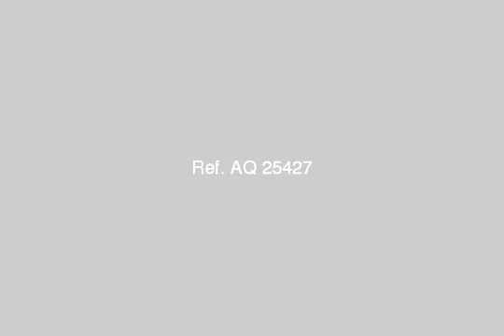LAND FARM for sale in Badr City Cairo - mlseg.com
LAND FARM for sale in Badr City Cairo ارض فيلات للبيع ببدر 633م بحريه علي الحزام مباشره مبني عليها البدروم والسور تطل علي جنينه كبيره جدا سعيد نصير - ارض فيلات للبع ببدر - Egypt Real Estate | Greater Cairo | Badr City | Land For Sale